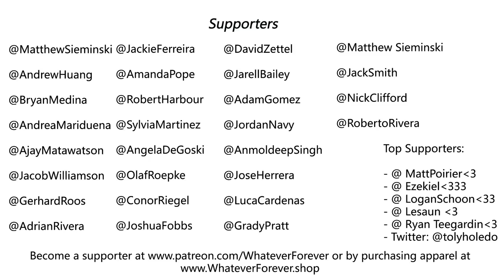XXXTENTACION - R.I.P. ROACH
Due to a long copyright battle I’m releasing this throwback :) Hope you enjoy